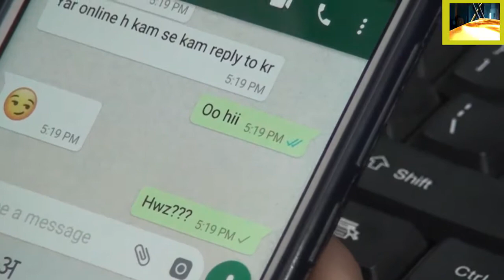Employee Always Busy On Phone